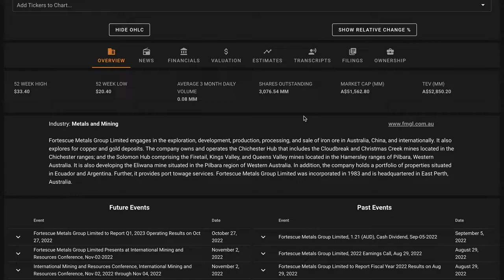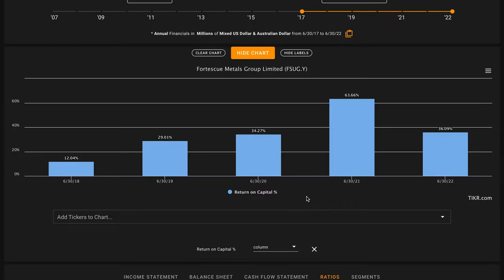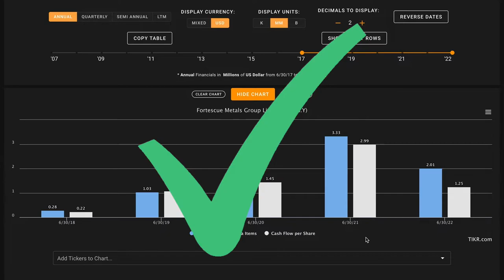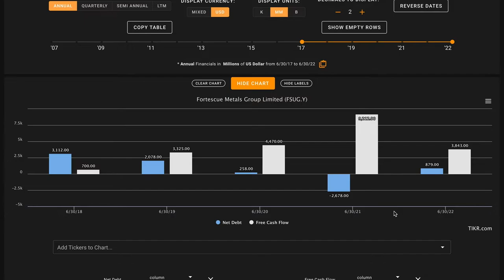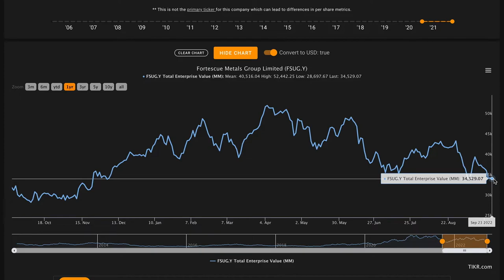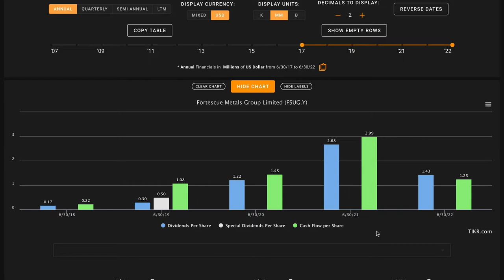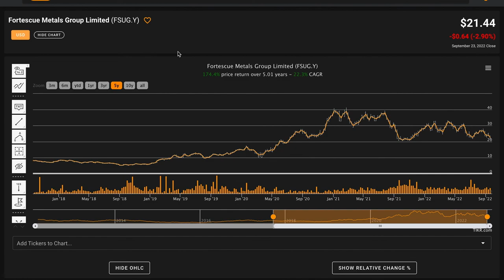Is Fortescue Metals Stock a Buy Now!? | Fortescue Metals (FSUGY) Stock Analysis!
In this video, we'll perform a FSUGY stock analysis and figure out what the company looks like based on the numbers. We'll also try to figure out what a reasonable fair value is for Fortescue Metals Group Limited. And answer is FSUGY one of the best dividend stocks to buy at the current price? Find out in the video above! Global Value's Fortescue Metals Group Limited stock analysis.

 ❖ MUSIC ❖
♪ "Lift"